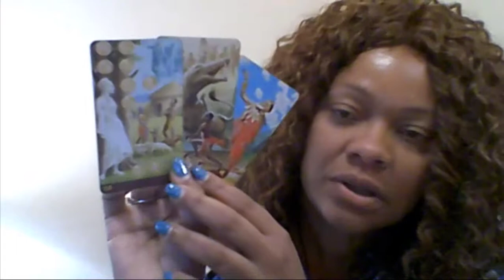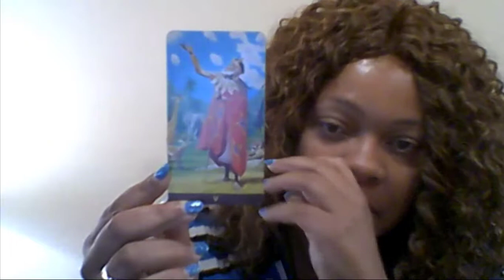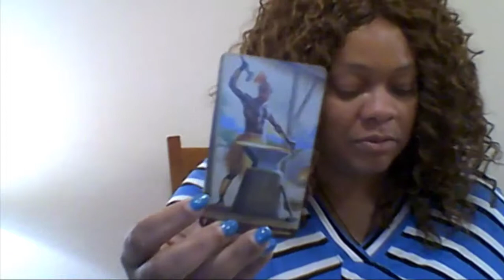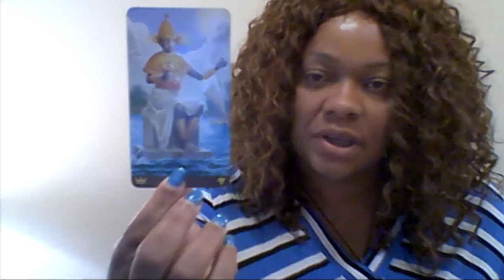Scorpio Astrology and Tarot Reading 1st Half of June 2019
Hi Scorpio,
If it resonates with you, please let me know.
This is a general reading. If you would like a private reading, please check out my services and book a reading with me.

Listen to my Podcast on Spreaker and SoundCloud at Lateesha Astrocounselor.